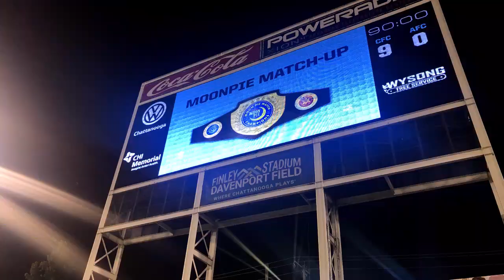NFL Draft Day 3 | Mina Kimes and Chattanooga FC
As The Journeymen prepare to head home from Nashville at the end of the NFL Draft, we come across Jake's favorite ESPN personality, Mina Kimes and discover our new favorite soccer team, Chattanooga F.C.

At the heart of it, The Journeymen is just two guys who really love sports and roadtrips. We're in search of the greatest fan experiences in all of sports and look to get out to as many games or events as our wallets will allow. Of course, what would a sports roadtrip be without shenanigans and hijinks? Through bad jokes, crazy reactions and the occasional "Journeymen Challenge," we take each journey from sports pilgrimage to roadtrip of a lifetime.